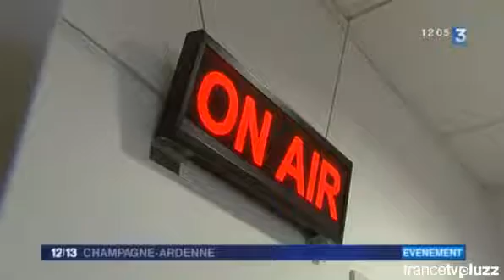StudioRadioMobile - Châlons WebRadio sur FR3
CWR, la radio 2.0 en direct de la 70ieme Foire de Châlons-en-Champagne. Au travers de ce reportage de France 3 Ardenne, vous découvrirez la vie d'une radio durant une foire, une installation StudioRadioMobile ! infos